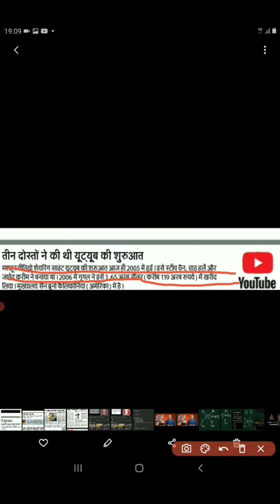यूट्यूब की शुरूआत